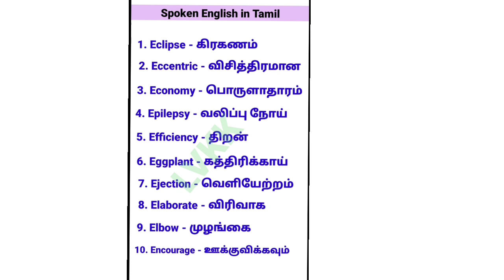English vocabulary || " E" letter